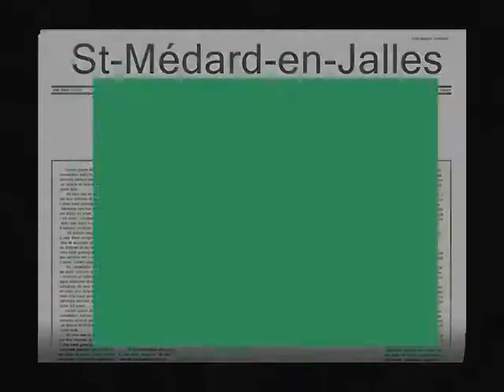St médard en jalles 2019